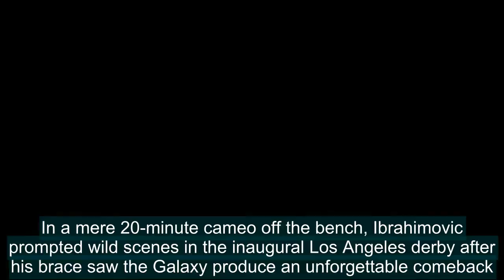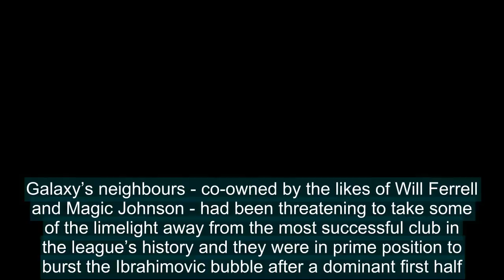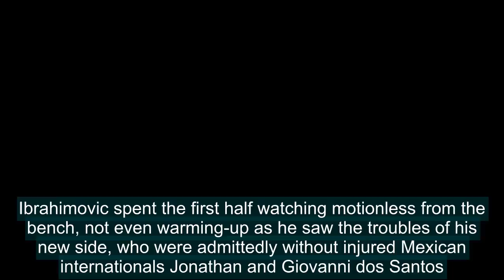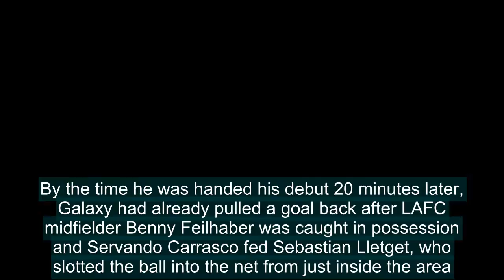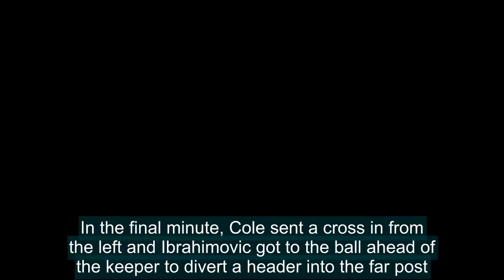LA Galaxy 4-3 Los Angeles FC: Zlatan Ibrahimovic scores brace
Any doubters questioning whether Zlatan Ibrahimovic still possessed the mobility and fitness to make the grade on the other side of pond were silenced emphatically after a match-winning LA Galaxy debut.In a mere 20-minute cameo off the bench, Ibrahimovic prompted wild scenes in the inaugural Los Ang
[Title],  LA Galaxy 4-3 Los Angeles FC, LA Galaxy vs Los Angeles FC, Zlatan Ibrahimovic